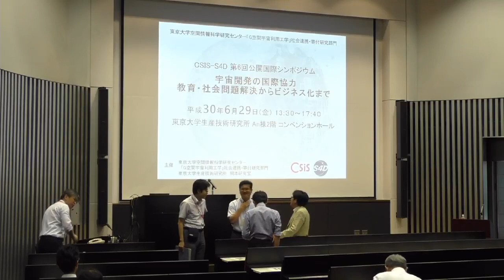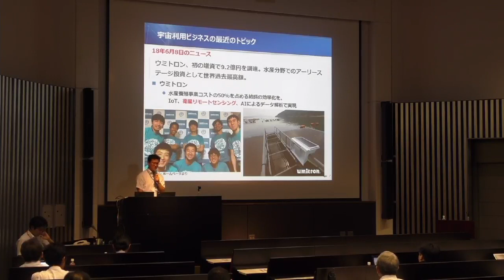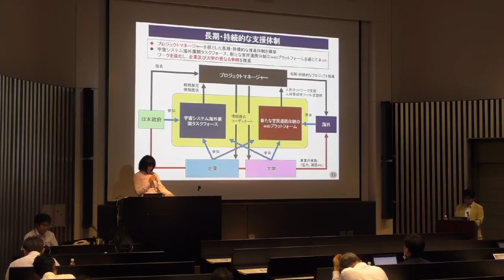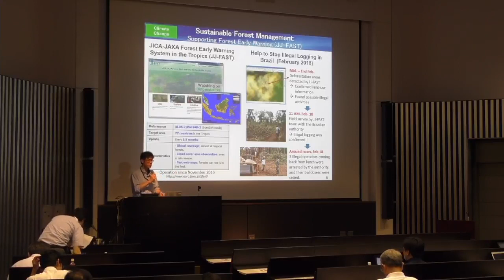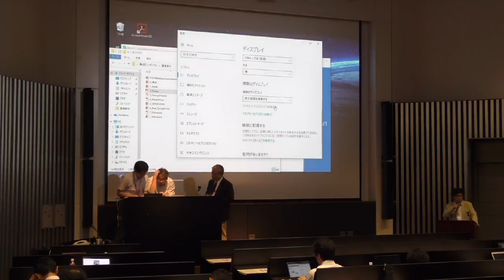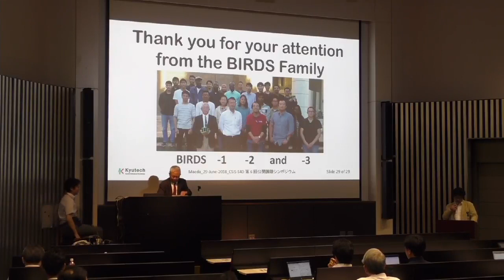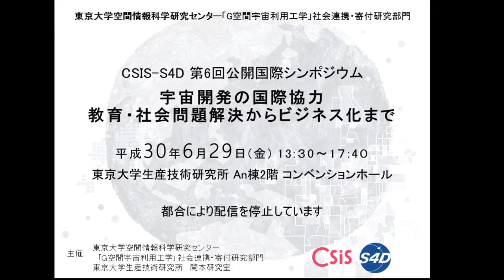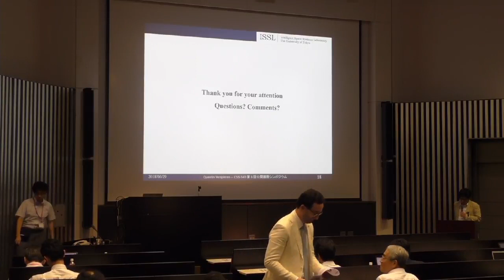[CSIS-S4D] CSIS-S4D 第6回公開国際シンポジウム 宇宙開発の国際協力 教育・社会問題解決からビジネス化まで (1/2)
今回は第6回目となるシンポジウムとして、昨年9月に開催した公開シンポジウム「進化する衛星×データ×ビジネス」の内容をからさらに発展させ、宇宙開発の国際協力をテーマに産官学の第一線で御活躍されている方々をお招きし、御講演をしていただいてます